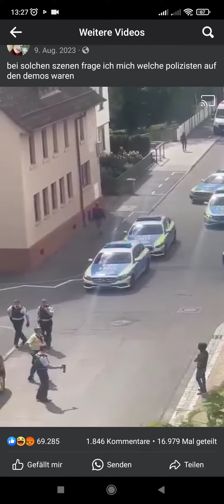Messerangriff auf Polizisten